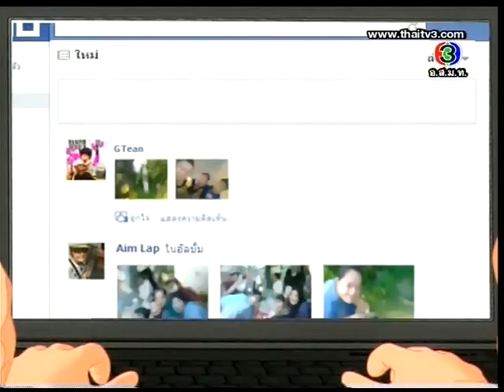Dara Cartoon ~ Makie Rashi_27.04.11 [1/3]